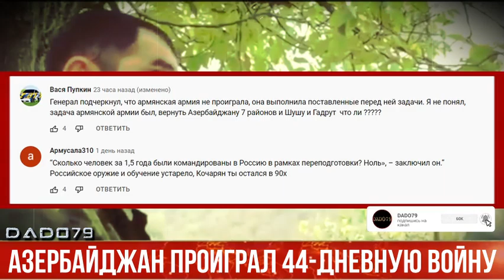У армянского генерала случилась белая горячка: Азербайджан проиграл 44-дневную войну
Как известно, в ходе 44-дневной войны Армения потерпела сокрушительное поражение, потеряла тысячи оккупантов, бежала с оккупированных азербайджанских земель. И если бы не ее вечный сюзерен – Россия, само существование соседней страны на географической карте мира было бы под большим вопросом. Это факт общеизвестный, который признают даже подавляющее большинство армян. Большинство, но не все.

К примеру, в лишний раз правоту Марка Твена подтвердил экс-начальник управления боевой подготовки Главного управления подготовки ВС Армении, генерал-майор Валерик Кочарян. Вы не поверите, но он сделал заявление, из которого следует, что 44-дневную войну проиграл…Азербайджан.

«Азербайджан понес большие потери, поэтому и спешит подписать документ», - сказал Валерик Кочарян. Генерал подчеркнул, что армянская армия не проиграла, она выполнила поставленные перед ней задачи.

«Нужно учитывать, с кем мы воевали. Азербайджан никогда в одиночку против Армении и «арцаха» (кавычки Vesti.Az) не вышел бы. Азербайджан воодушевила Турция. Силы были неравны и несоразмерны, и мы должны были бороться и боролись.

Почему Азербайджан сейчас спешит подписать документ? Потому что они понесли большие потери, хотя об этом не говорят.  Они хорошо знают, что когда армяне объединяются, они с ними воевать не смогут. Сегодня мы объединяемся вокруг идеи защиты нашей страны и народа», – отметил генерал.

Каждый раз, когда читаю бредовые заявления общественно-политических деятелей Армении, то думаю, что это уже днище идиотизма. Но Валерик постучал снизу и дал о себе знать во всей красе.

То есть, Азербайджан, отправив в Армению тысячи армянских цинковых гробов, освободив большую часть своих земель, принудив агрессора к капитуляции, проиграл??? Я понимаю, что уровень развития Валерика немного не дотягивает до уровня амебы, но как можно публиковать эту ахинею в СМИ?

И что значит, Азербайджан воодушевила Турция? Просто Анкара своими решительными действиями дала понять, что воспрепятствует тому, что за армян вновь воевали русские. Вот и все. И оставшись один на один на поле боя, Баку доказал: армянам лучше браться не за оружие, а за шило и пинцет: тачать рваные башмаки да часы чинить. Это у них получается лучше всего.

Но больше всего поразила «глубокая мысль» так называемого генерала о том, что армянская армия не проиграла, она выполнила поставленные перед ней задачи.

Интересно, какие же задачи были поставлены перед армянской армией, с которыми она справилась?  Конечно же, если были поставлены две задачи: удобрить своими телами азербайджанские земли и побить все мыслимые и немыслимые рекорды по бегу на средние и дальние дистанции, то армянская армия справилась с ними просто блестяще.

Знаете, с такой бурной фантазией Валерику действительно не место на высшей ступени военной иерархической лестницы. Ему бы фантастические книжки писать, и лучше всего в уединенном месте. В палате с мягкими стенами…